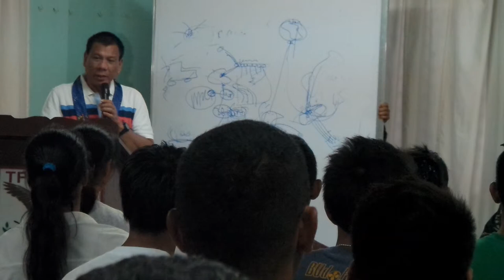Duterte at TF Davao(8)